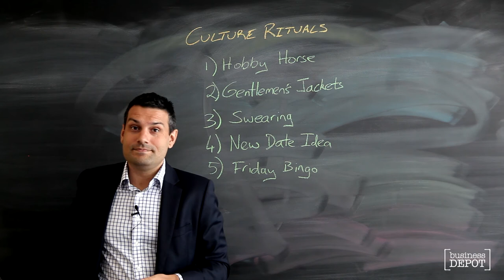Rituals for a better culture – Blackboard Fridays Ep. 18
Jacob Aldridge shares 5 examples of great cultural rituals in this video. These are definitely NOT recommendations for your business. They're just the best examples for how you can push the envelope with your culture, have a bit of fun, and as a result build an energised and loyal team.

As Director of Advisory at businessDEPOT, Jacob Aldridge continues to work one-on-one with SME businesses and directors, while also leading the development of our Strategic Advisory services across Workshops, Group Programs, and Online business guidance.